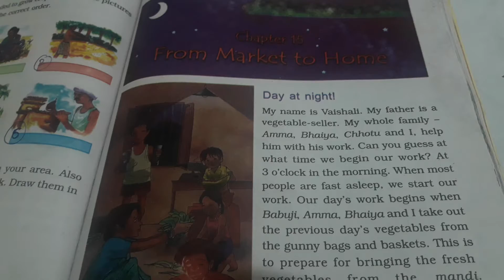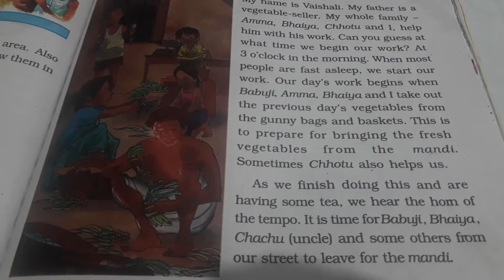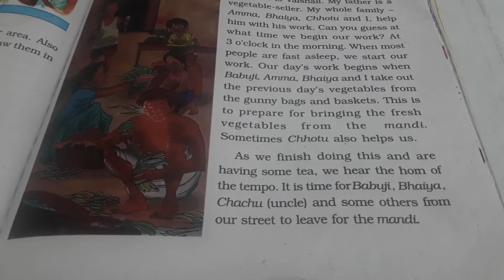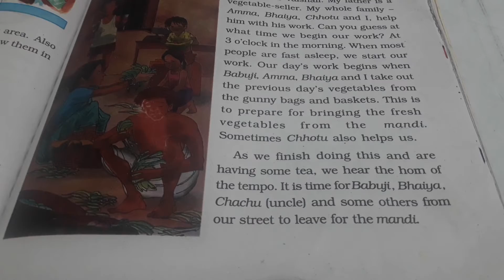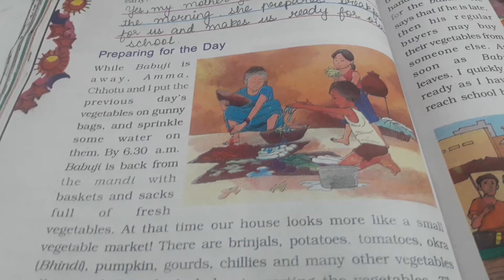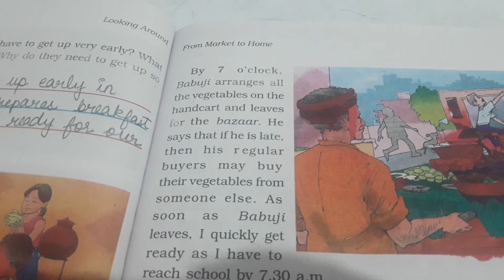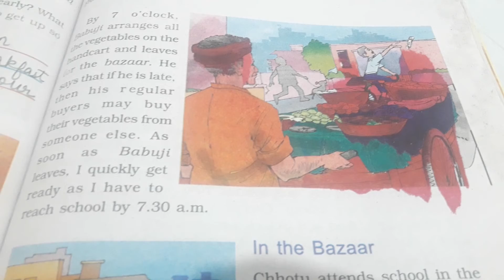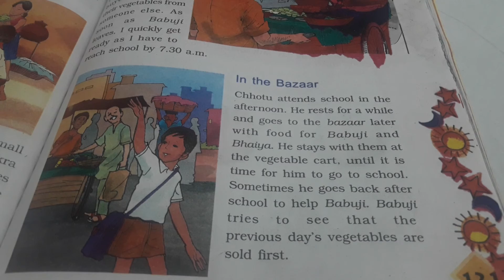Explanation of chapter 15 of class 4th part 1.E.V S